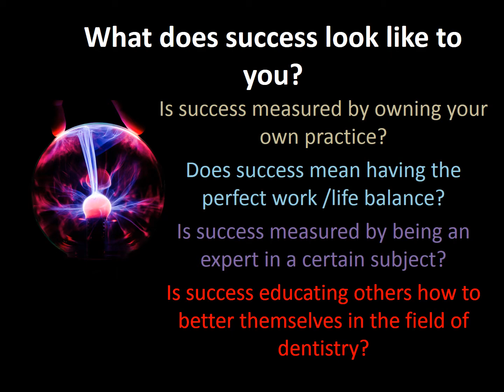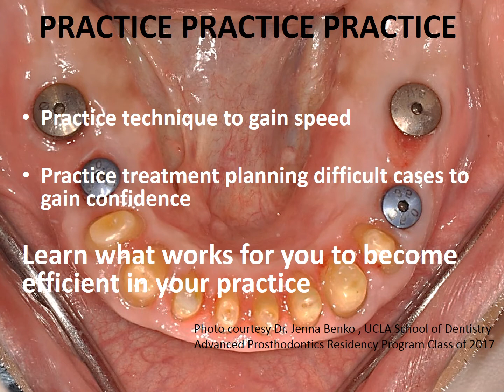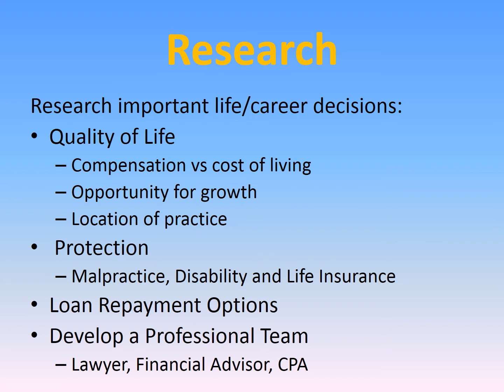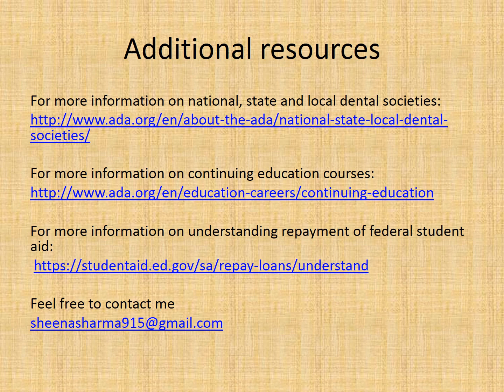Discovering Your Path to Success After Dental School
What does success look like to you? University of Nevada, Las Vegas School of Dental Medicine alumnus Sheena Sharma, D.M.D., offers advice and tools to help establish your path AFTER you complete dental school.